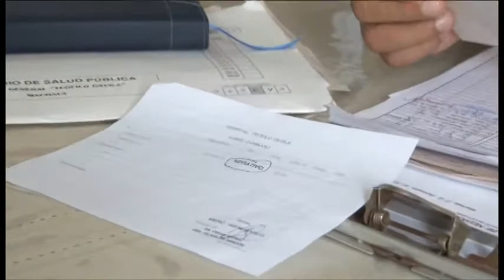Gobernador en Hospital Teófilo Dávila para informar sobre caso de 2 niños fallecidos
Gobernador visitó HTD para constatar que hermano
de bebé fallecido reciba atención médica.

Los padres de uno de los gemelos que falleció en el Hospital Teófilo Dávila en días anteriores, llegaron hasta la Gobernación, para solicitar apoyo al representante de esta entidad Carlos Víctor Zambrano, el miso que escuchó la inquietudes de los progenitores que se mostraba preocupados por la salud del otro gemelo que está siendo atendido en la casa asistencial antes mencionada.
En la reunión, los padres explicaron la situación por la que habían pasado dentro de la casa de salud, manifestando que el menor no había recibido atención oportuna, provocando la muerte del menor, además mostraron su temor que la misma situación se repita con su otro hijo.
Esto preocupó al ejecutivo, trasladándose de inmediato al hospital donde fue recibido por la doctora Tanya Castro directora asistencial del HTD, quien dio un informe general sobre el caso; en esa mañana también llegó Leopoldo Muñoz, pediatra del HTD, él explicó a Zambrano que el otro gemelo está siendo controlado y está bajo un tratamiento antibiótico por el lapso de cinco días.
 "Sé que se ha informado a la ciudadanía, que el niño se debate entre la vida y la muerte cosa que no es así, porque está bajo control médico, está recibiendo la atención necesaria para que su recuperación sea lo más pronto posible"
El gobernador enfatizó que  no es como se presenta el caso a la población orense, que su traslado hacia el nosocomio, fue para que se le informe sobre estos casos y constatar que se esté dando, las atenciones que requiere el niño o toda persona que visite el hospital.
"Hemos constatado que el otro niño está recibiendo atención, no es como  se dice en los medios que el otro niño se debate entre la vida y la muerte, su progenitor ha pedido el traslado a una clínica privada y se le ha dado las facilidades, donde el no gastaría ni un solo centavo"